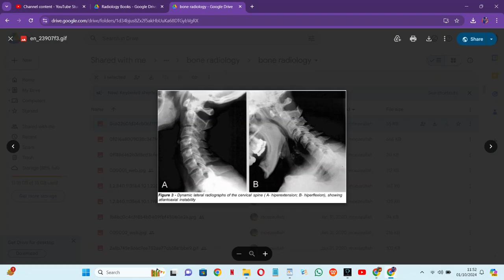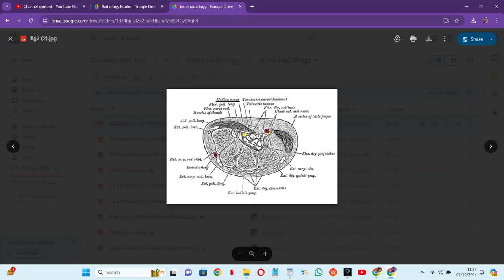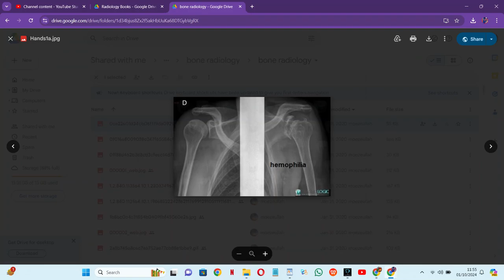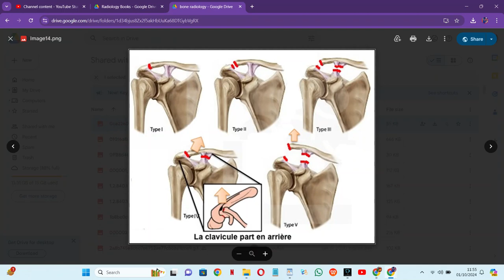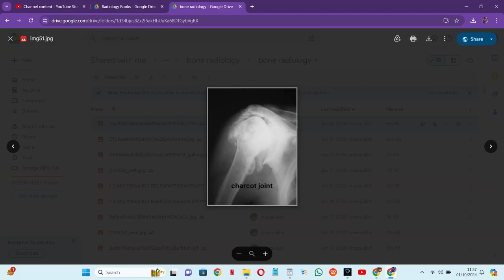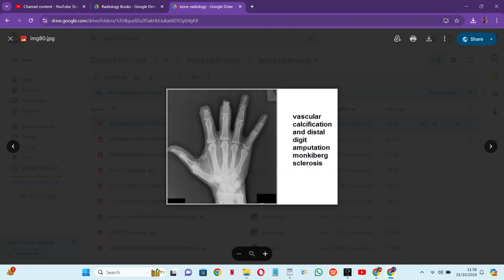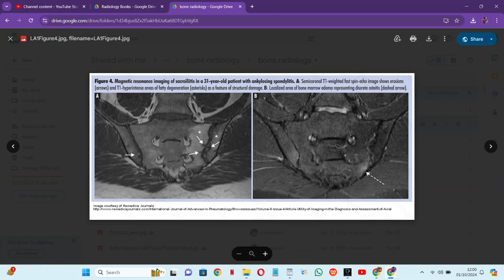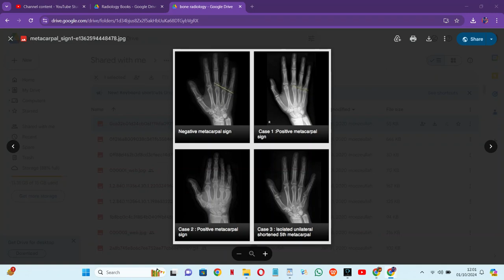RADIOLOGY EXAM CASES